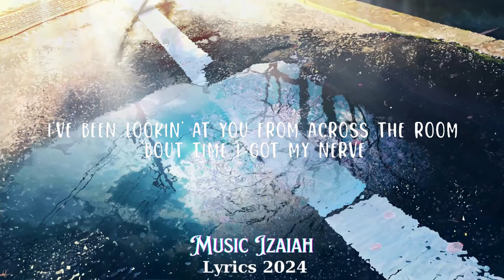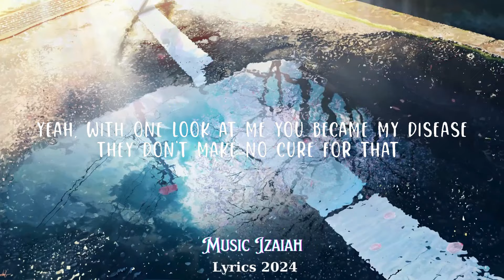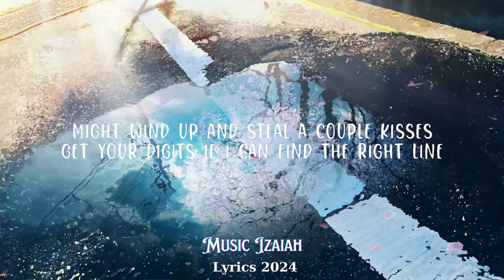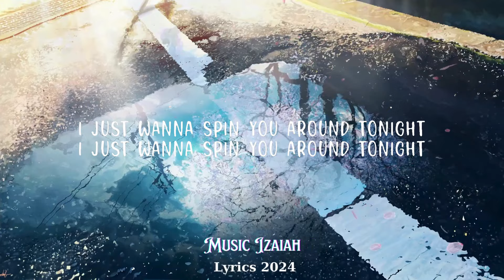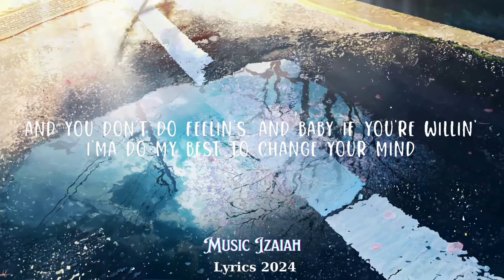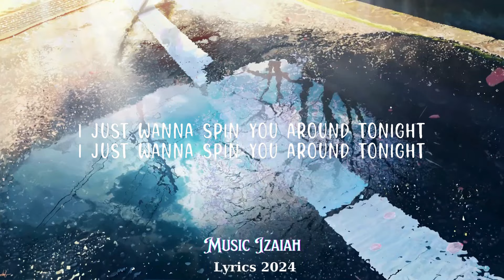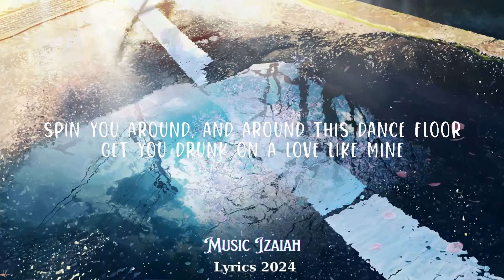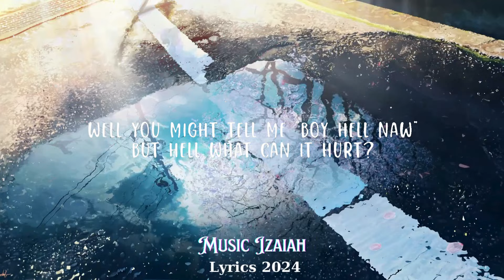Morgan Wallen - Spin You Around (Lyrics) || Music Izaiah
Morgan Wallen - Spin You Around

(Lyrics):
[Verse 1]
I've been lookin' at you from across the room
'Bout time I got my nerve
Well you might tell me "Boy hell naw"
But hell what can it hurt?
'Cause I just wanna

[Chorus]
Spin you around, and around this dance floor
Get you drunk on a love like mine
Might wind up and steal a couple kisses
Get your digits if I can find the right line
And you don't do feelin's, and baby if you're willin'
I'ma do my best to change your mind
'Cause the way you stole my heart without a sign
Girl, it oughta be a crime

[Verse 2]
Got a pretty good feelin' I'm takin' you home
Gonna love you with all I got
But before we slip out into the night
I just want one more shot
To take your hand and

[Chorus]
Spin you around, and round this dance floor

[Bridge]
I fought in some bars, broken some hearts
Ain't ever done nothin' this bad
Yeah, with one look at me you became my disease
They don't make no cure for that

[Chorus]
And I just wanna
'Cause the way you stole my heart
Yeah, the way you stole my heart
Yeah, the way you stole my heart without a sign
I just wanna spin you around tonight